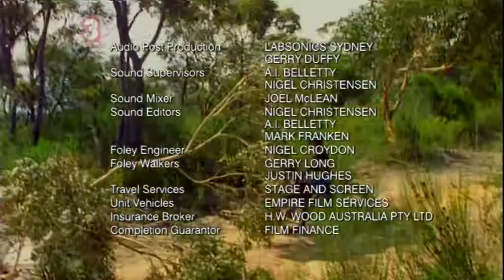Outriders Episode 16: Paradise Lost (part 2)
Full Episode.

Reggie's tracks down her mystery rescuer living in the bush. She claims to be a sculptor, but Shane and Vince have their doubts and suspect she is responsible for setting traps in the Park. Julie seeks out local historian Mrs Churchill for help carrying out her mother's last request.

Originally aired 2001. Recorded by me off ABC3 in 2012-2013.